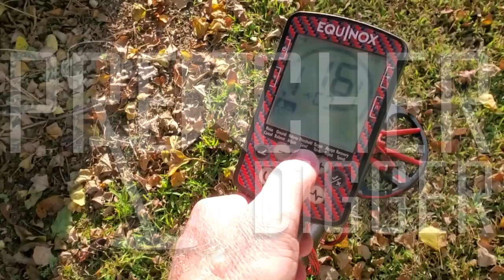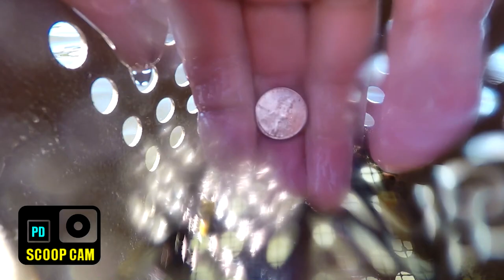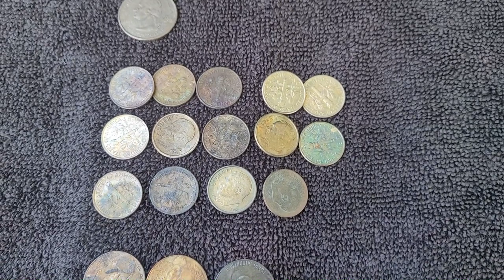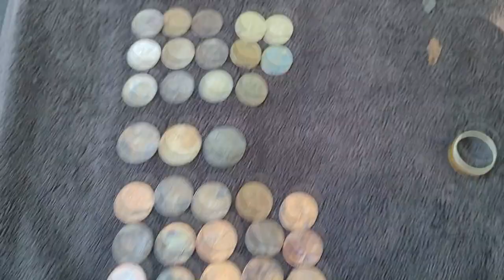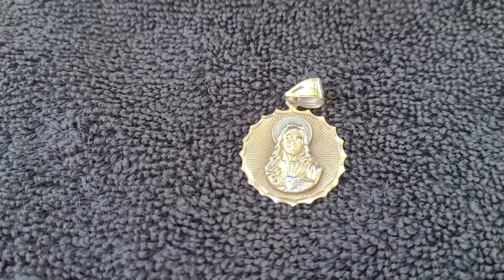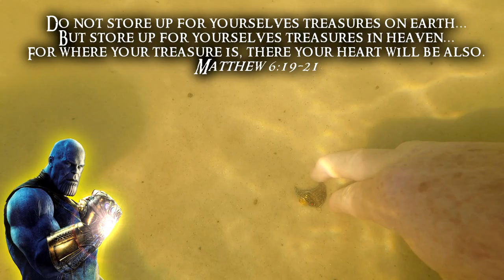Gold, Silver & Infinity Stones | An Incredible Day Metal Detecting in the Lakes | Garrett AT Pro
This time on Preacher Digger!  “GOLD, SILVER & INFINITY STONES?”  In this episode, I head out to the lake to look for treasure and ended up finding silver, gold, and Infinity Stones plus much more!  I hope you enjoy Episode 187. Remember, the greatest treasure is not what can be found on earth, it can only be found in heaven!

Thanos Snaps His Fingers - Avengers Infinity War (2018) Movie CLIP [HD]
Starring: Robert Downey Jr., Chris Evans, Mark Ruffalo, Scarlett Johansson, Chris Hemsworth, Tom Hiddleston, Anthony Mackie, Paul Bettany, Elizabeth Olsen, Jeremy Renner, Chadwick Boseman, Sebastian Stan, Don Cheadle, Chris Pratt, Dave Bautista, Zoe Saldana, Pom Klementieff, Benedict Cumberbatch, Benedict Wong, Sean Gunn, Tom Holland, Paul Rudd, Josh Brolin
AvengersInfinityWar TM & © Disney (2018)
Gear:
Detectors-